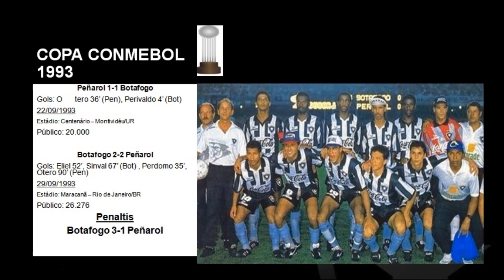BOTAFOGO TÍTULOS MAIS IMPORTANTES DE SUA HISTÓRIA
Botafogo é o 6º de uma série de vídeos sobre os principais clubes brasileiros e suas grandes conquistas, os títulos mais importantes
1 Conmebol 93
2 Brasileiros 68, 95